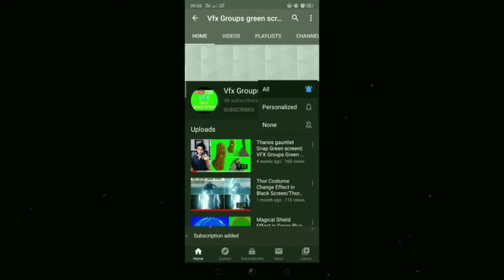Sandal ( Sleeper ) Throw Green screen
Hello Guys, Whatsup

For motivation we upload new videos for green screen different from other green screen video's